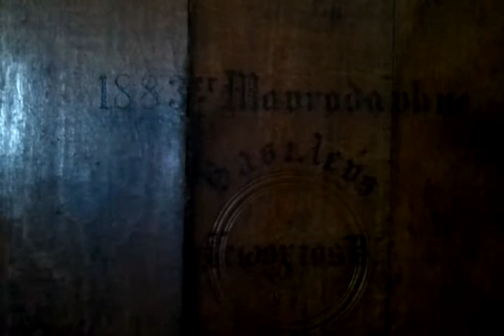video 2011 06 09 17 15 00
Achaia Clauss No. 2